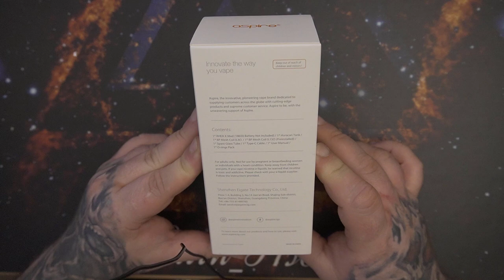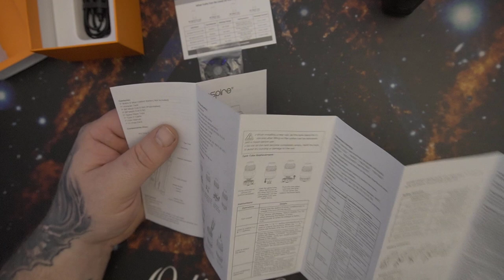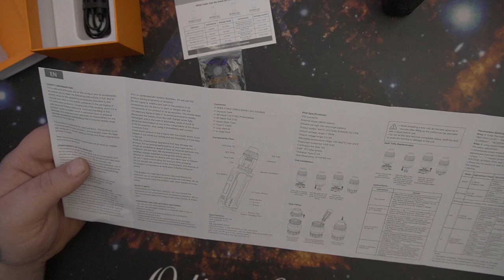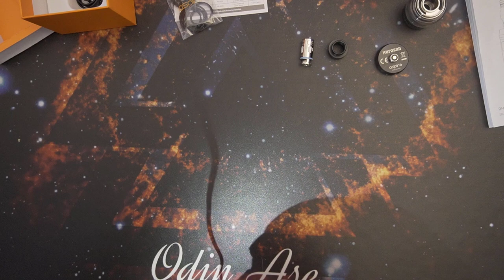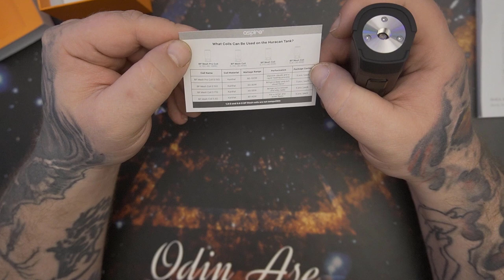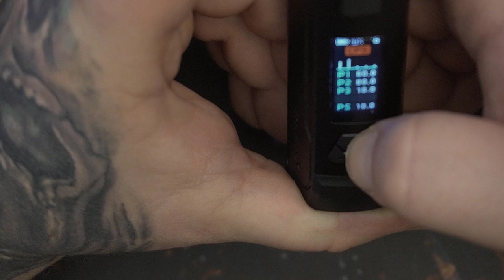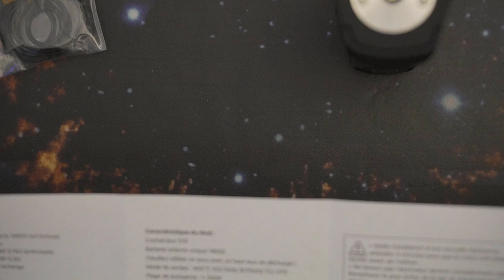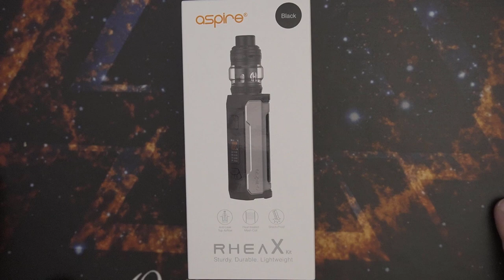Unboxing und Hardware | Aspire Rhea X Kit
👍🖖🤟🛒 Mein Equipment 🛍️👍🖖🤟
Ihr habt Bock mit mir zu zocken oder zu texten? Kein Problem:
PSN: odin_ase
Steam: odin_ase